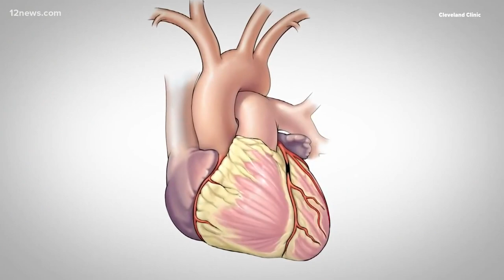'Thankful to be here and be alive': Glendale mayor undergoes quintuple bypass surgery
Last weekend Glendale Mayor Jerry Weiers suffered a heart attack. Thursday he underwent quintuple bypass surgery. He says he's feeling better and ready to get back to work.